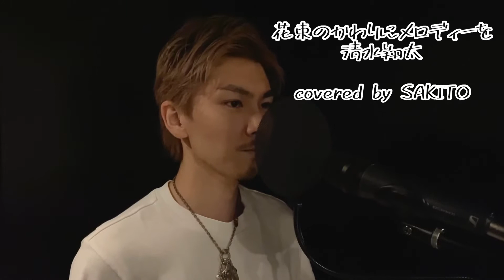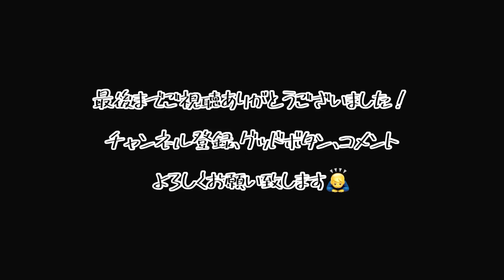花束のかわりにメロディー を / 清水 翔太 /covered by SAKITO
今回は 清水 翔太さんの 花束のかわりにメロディー を を歌ってみました！
心を込めて歌ったので最後まで聴いてみて下さい！